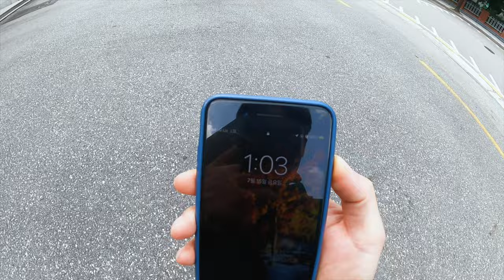220715 E-Leaning Contents Editer OneDay V-Log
Main Camera : CANON EOS M6 Mark2
Main Camera Lens : CANON 15-45mm IS
Auxiliary Camera 1 : GOPRO HERO9 BLACK
Auxiliary Camera 2 : APPLE iPhone 8+
Auxiliary Camera 3 : DJI OSMO POCKET
Auxiliary Camera 4 : GOPRO HERO5 BLACK
Voice Recorder : Sony ICD-TX660
Mike : BOYA BY-MM1
Auxiliary Camera 2 Gibal : MOZA Mini-Mi
Video Editing Computer : APPLE Macbook Air (Retina, 13-inch, 2018)
Video Editing Program : Final Cut Pro
Video Editing Program : Premiere Pro 2022
Video Editing Program : VIRB Edit

BIKE : Brompton P6R
CYCLE : BIANCHI Specialissima - Dura-Ace
Cycle Computer : Garmin EDGE 1000